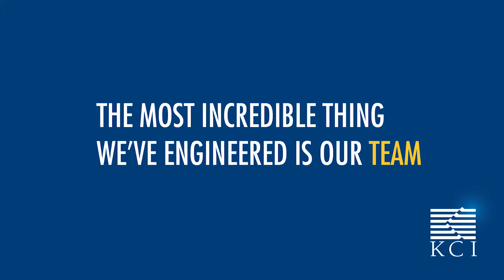Employee Ownership - Kui Lin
KCI's Kui Lin explains what ESOP means to him.